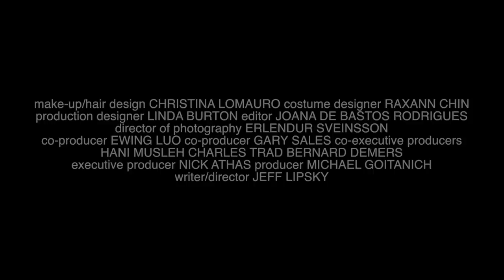The Last Trailer #1 (2019) | Movieclips Indie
Check out the new trailer for The Last starring Rebecca Schull!

US Release Date: March 29, 2019
Starring: Rebecca Schull, Reed Birney
Directed By: Jeff Lipsky
Synopsis: The survivors of four generations of a Jewish family are rocked to their core when the family's 92-year-old matriarch makes a stunning confession.